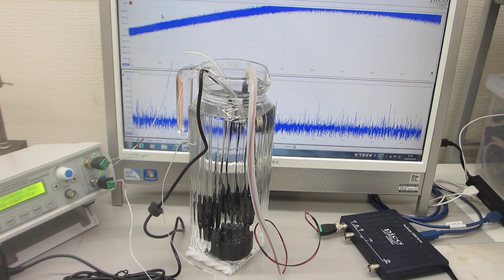音響流のコントロールによるメガヘルツの超音波洗浄技術（超音波加湿器 １．７ＭＨｚ １５Ｗ の利用技術）